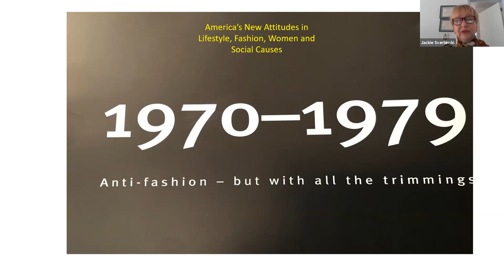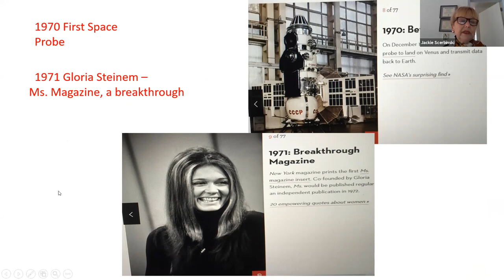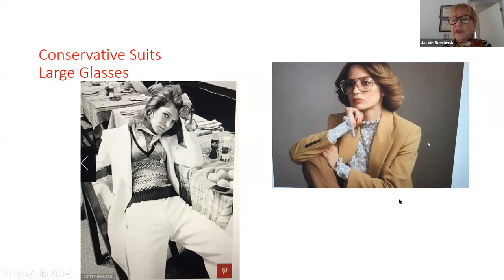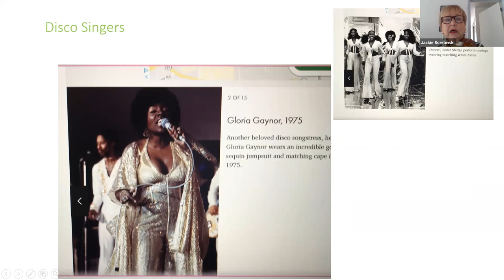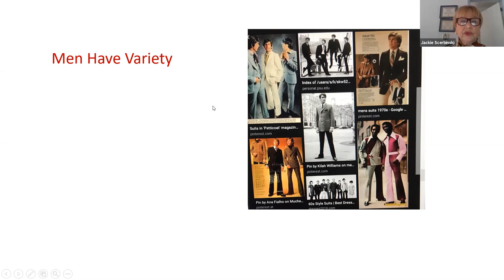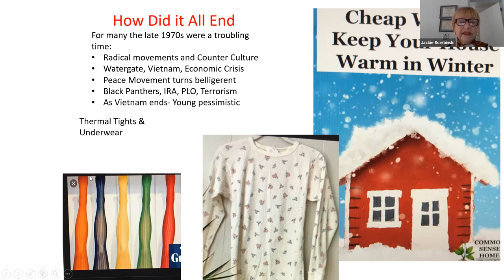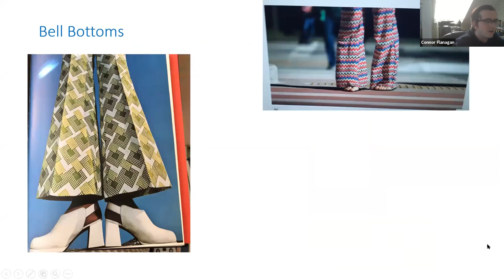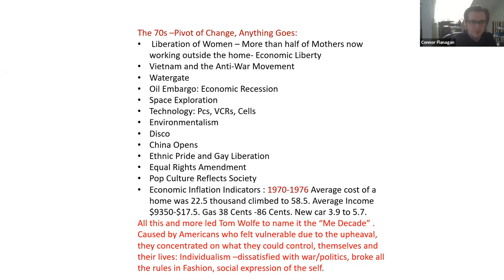1970-1979: Anti-Fashion, But with all the Trimmings by Jackie Scerbinski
Professor of Fashion & Marketing from Kingsborough Community College, Jackie Scerbinski will be talking about America’s new attitudes in lifestyle, fashion, social causes, and women’s status live on zoom!